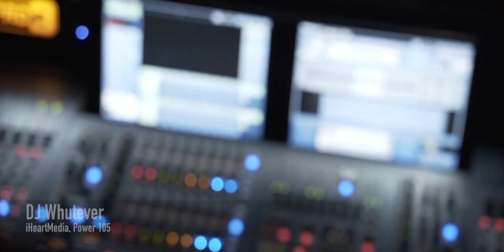2017 Radio Mercury Awards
This video is about 2017 Radio Mercury Awards